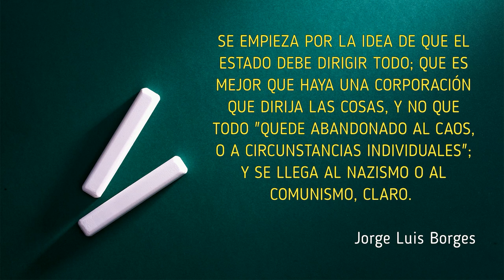FRASES LIBERALISMO - Estado Totalitario (Borges) / Microvídeos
Microvídeo con una frase sobre el liberalismo, en esta ocasión de Jorge Luís Borges hablando sobre el estado totalitario.